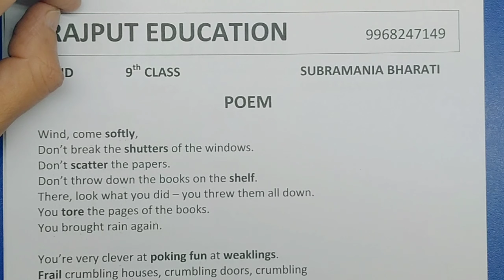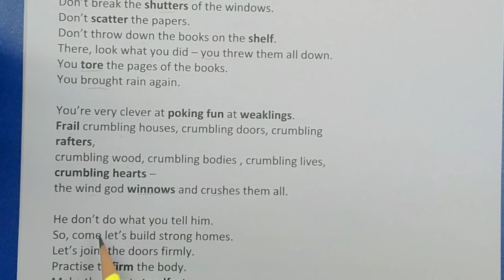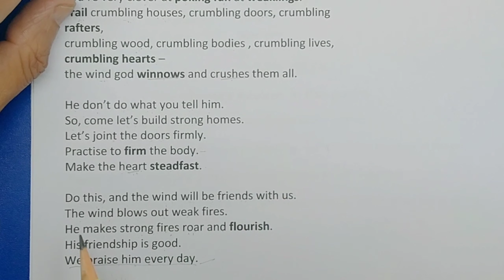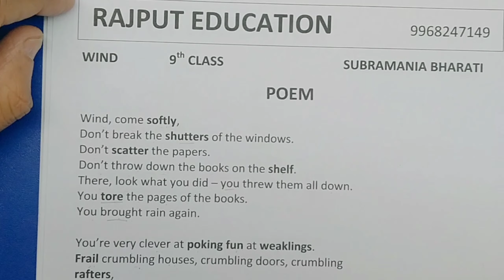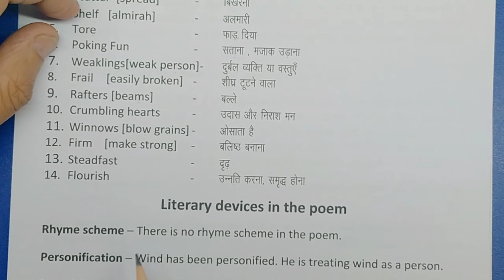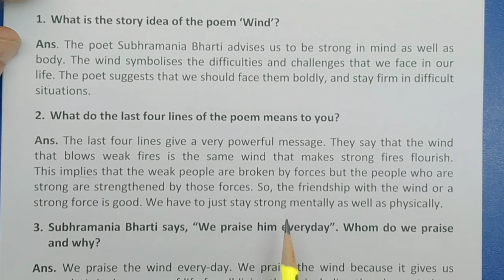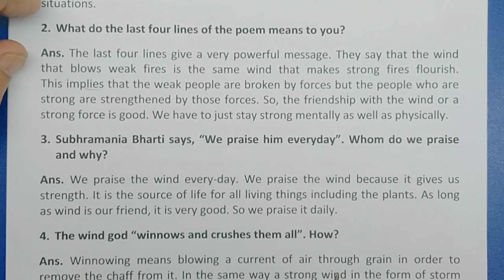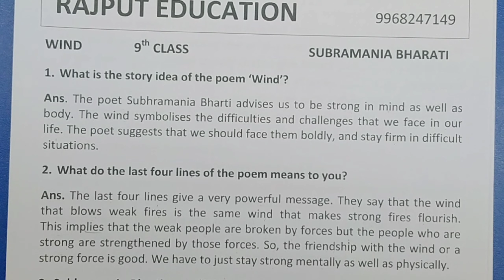WIND Poem || Class 9th || English || RAJPUT EDUCATION